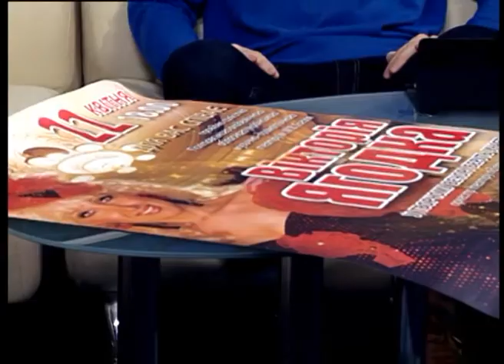Гості "Ранку на "Лтаві": Вікторія Ягодка